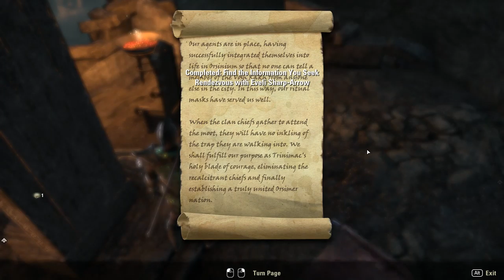The Elder Scrolls Online: Orsinium [7] Dungeon Delving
Pretty smooth of me to just accidentally run off that cliff.